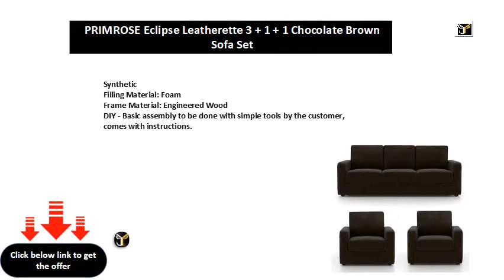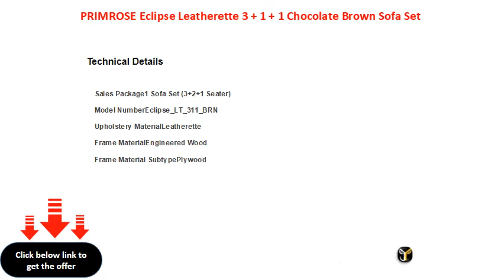PRIMROSE Eclipse Leatherette 3 + 1 + 1 Chocolate Brown Sofa Set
Synthetic
Filling Material: Foam
Frame Material: Engineered Wood